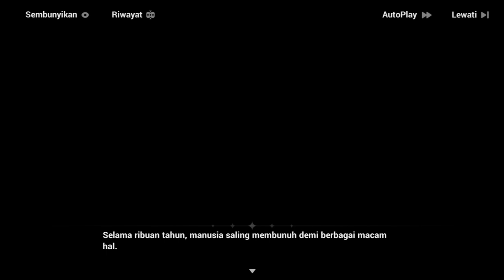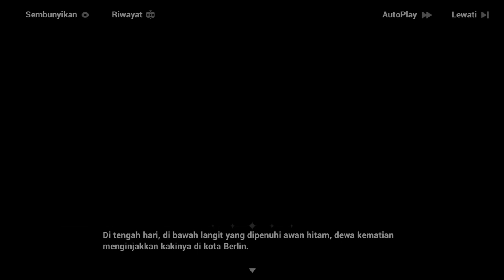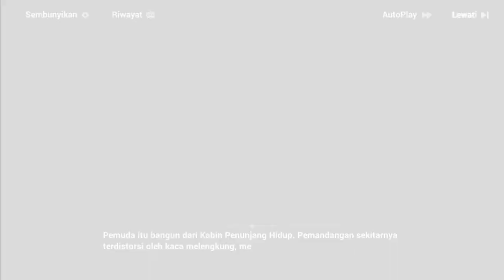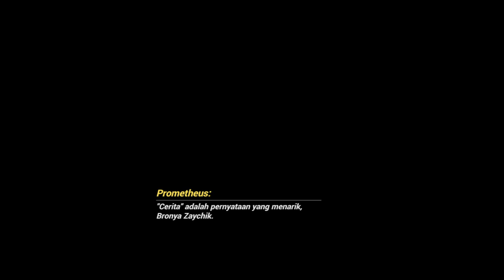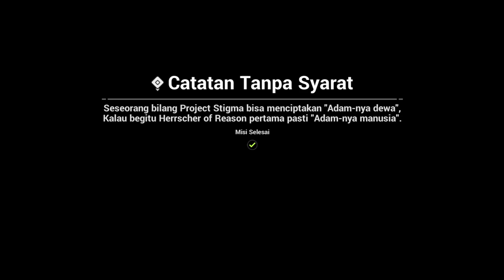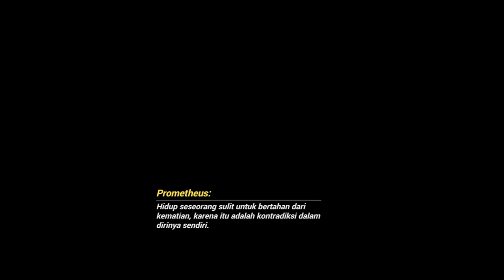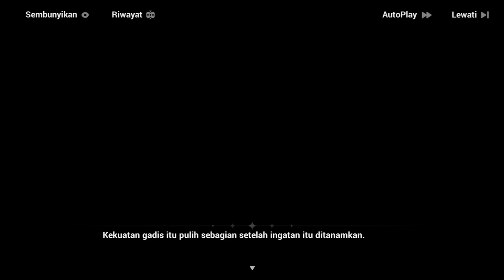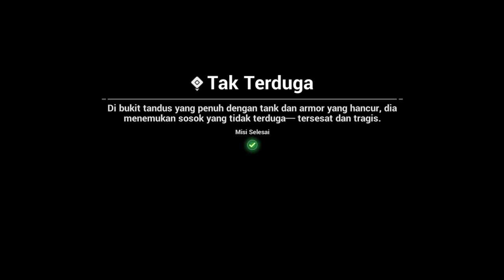Honkai Impact 3rd - Story 33 ( XXXIII ) In The Name Of Truth Act 2